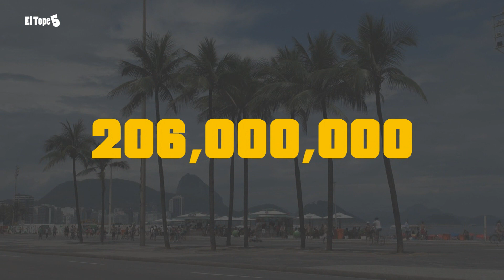Los paises mas POBLADOS del mundo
Hay países grandes pero no son tan poblados como pensabas.